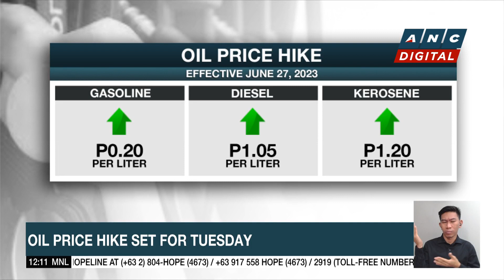Oil price hike set for Tuesday | ANC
Dateline Philippines: After a bit of reprieve last week, motorists are again bracing for higher pump prices, Tuesday.